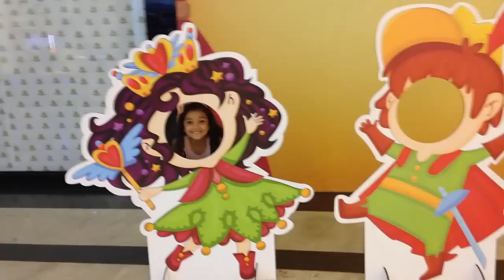MICOS NO SHOPPING - MANEQUIM DE LOJA? ROLAR NO CHÃO?